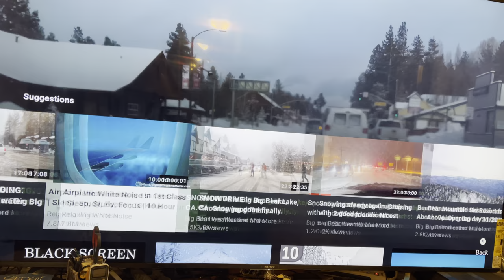Jesse and Eva Zamarripa. $50 Venmo donation to the channel. Much love. MOST BLESSED. 12/29/2020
Please help me continue making these videos. I truly love doing this. If anyone would like to donate or contribute our my cause, then please send any help to the address below or cash app and venmo. Much love and respect.